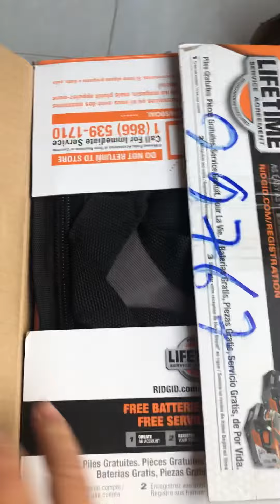Khoan ridgid 18v shopkhoanpin tùng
Khoan ridgid 18v , vít ridgid 18v
Gen 5 lh lh 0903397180
Cách chọn mua máy khoan Pin

khoan bosch

giá may khoan pin

máy vặn vít cầm tay

khoan bắt vít

máy khoan tay

máy khoan cầm tay

máy khoan không dây

máy khoan bosch

may khoan pin

khoan pin

máy khoan pin

máy khoan pin giá rẻ

máy khoan pin

máy khoan pin makita

máy van vit

may ban vit

máy vặn vít dùng pin

khoan bosch

giá máy vít khoan pin

máy khoan dewalt

may khoan ryobi

máy khoan makita